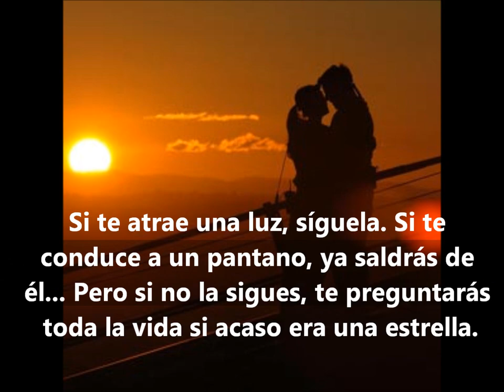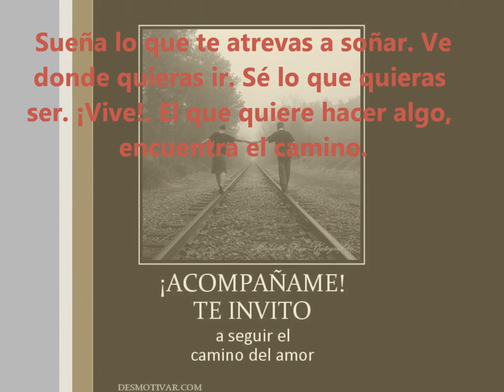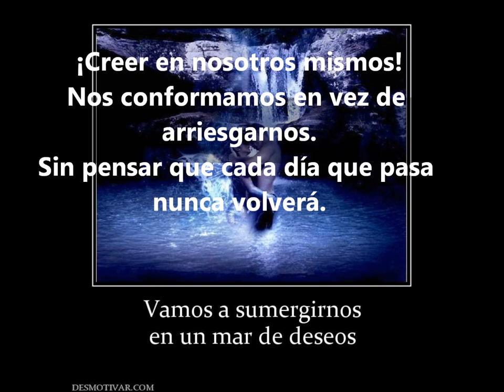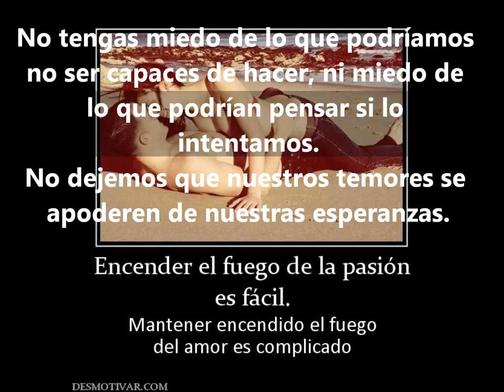Leandro y Leonardo - Temporal de amor (Dulcinea)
Pictures music video